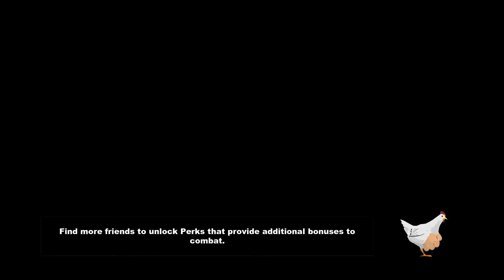South Park: The Stick of Truth [Part 8] Attack on Mackey's Lair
The lair of the Key Bearer only known as Mackey is a dangerous place for adventurers to walk. The prison seems to be filled with his crimson red guards, rumors say they have a poisonous touch that will bring death to you in mere seconds. Can our newly unducted Dragonborn possibly make it out alive?

Pop a Like my way if you enjoyed it and if you want to see more. Maybe put some feedback in the comments? ;3

End-Slate music: Hero's Day Off by Teknoaxe!